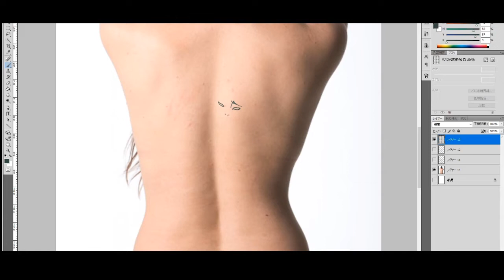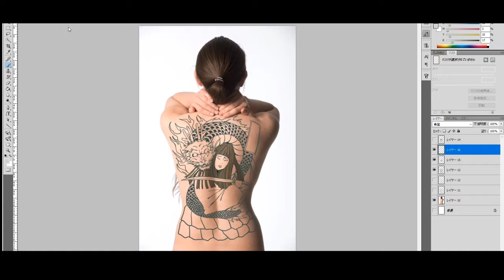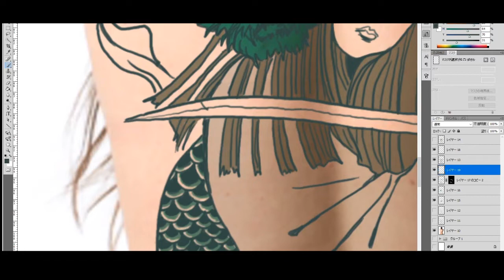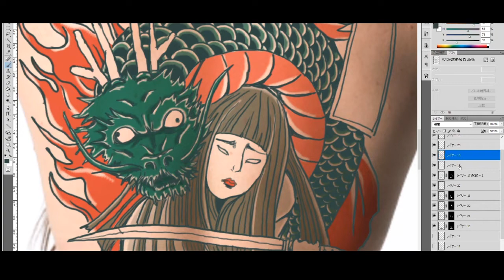【JAPANESE TATTOO】お姉さんの背中に和彫りを入れてみる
タトゥー、いわゆる和彫りというヤツです。
Ｍステをブッチしたロシア人ではありません。
もちろんミッシェルガンエレファントも出てきません。
入れ墨という文化はやはり賛否がありますが、
単純にかっこいいと思います。
自分が入れたいかと言ったら、そうではないですが。
温泉入れなくなるしね。

【音源】
H/MIX GALLERY様より「華志の舞」

イラストや漫画を描いてます。
SHU CREAMS（しゅう くりぃむ）と申します。

Twitter・Instagramで
イラスト等アップしています。
チェックして頂けたら嬉しいです。